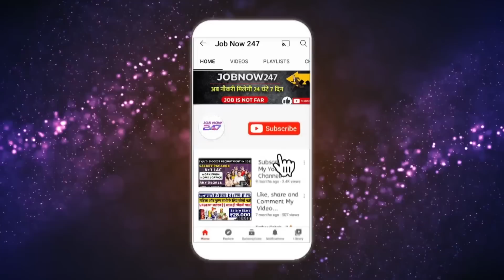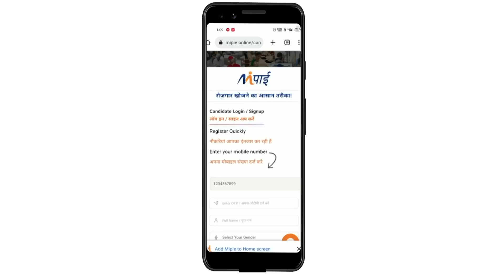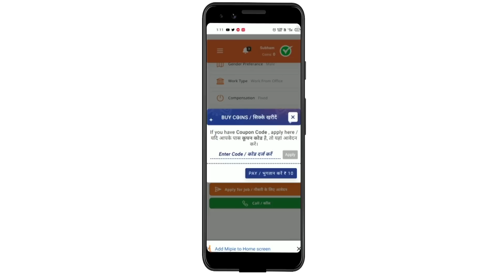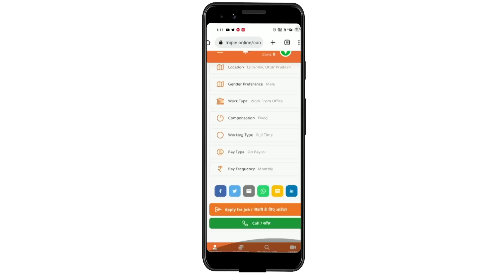1 महीने में 500+ लोगों को मिल चुकी है नौकरी | Lava Company Jobs 2023 | MiPie Job Recruitment 2023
This video is all about guiding people how to get job opportunity in MiPie. Each and every footage  videos, voice  use in this video is only and only for education and awareness purpose Our sole mote for this  video is to generate awareness and guide about the job reality in India.